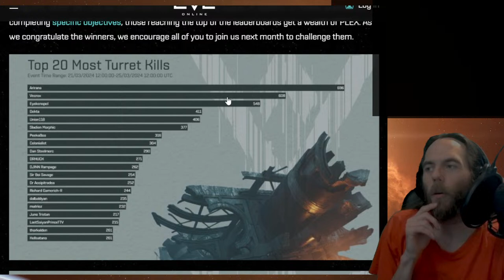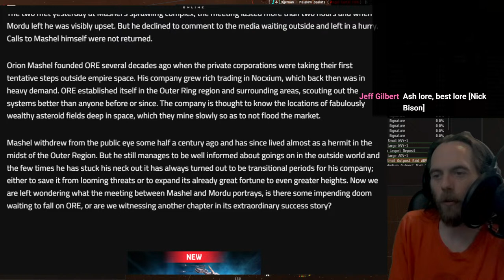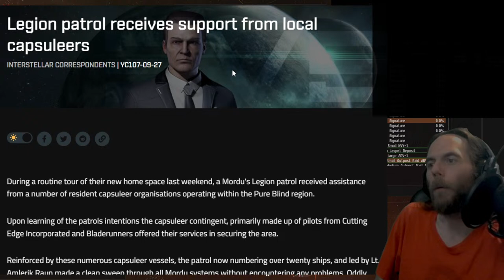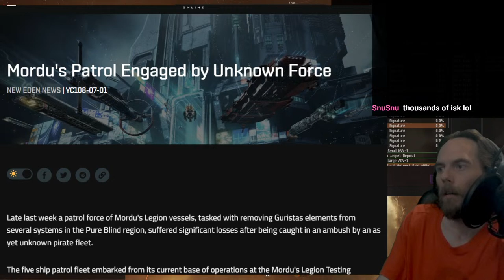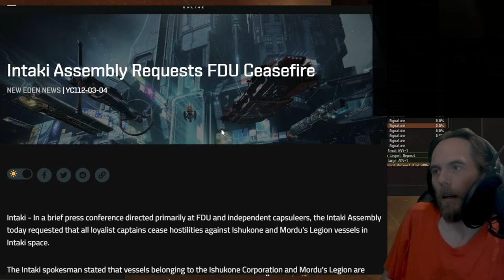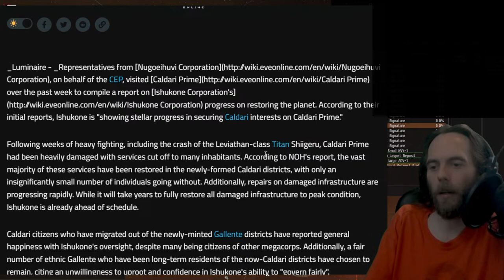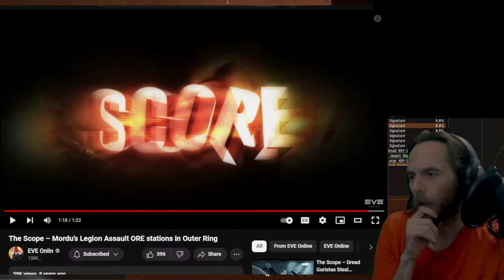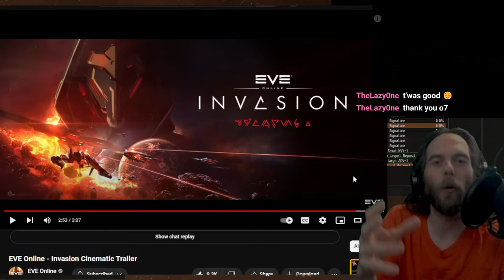Welcome to the Legion (The History of Mordu's Legion) - EVE Universe Show 4/11/YC126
00:00 Open
06:50 Start

=== USEABLE EVEN IF YOU HAVE AN OLDER ACCOUNT THAT HASN'T USED A CODE===

Are you interested in an group dedicated to maximizing player engagement with EVE Online?